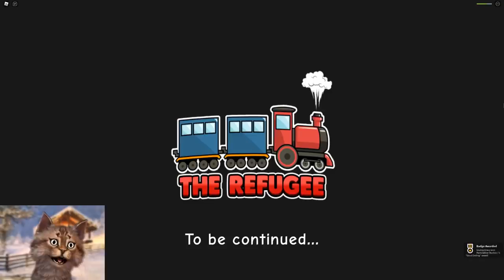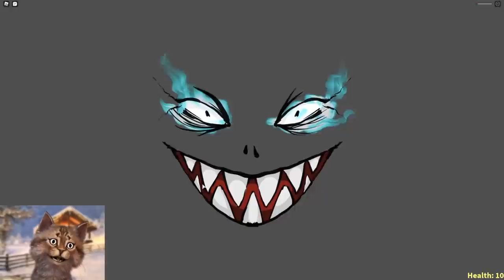We Went on a Holiday Trip and This Happened!! - Roblox Refugee Story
Gravycatman